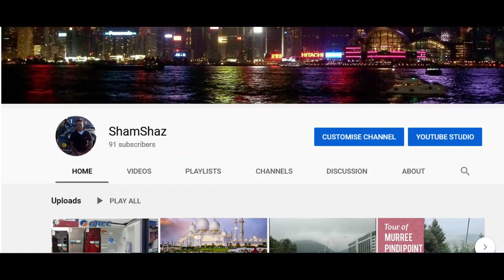Islamabad rawalpindi best park |best place to visit |best Amusement park | best food place |shamshaz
what to do in islamabad | Top islamabad beautiful places vlog | pakistan beautiful places | shamshaz

Following topics will cover the video:-

best places to visit islamabad
pakistan monument in islamabad one of the best places to visit in islamabad

islamabad beautiful places
islamabad park
islamabad vlog
islamabad buffet restaurants
what to do in islamabad
islamabad vlog
islamabad street view
top 10 places to visit in pakistan
murree pakistan
islamabad buffet restaurants
pakistan beautiful places
islamabad street view
murree pakistan
islamabad hotel room rates
islamabad hotel
pakistan vlog